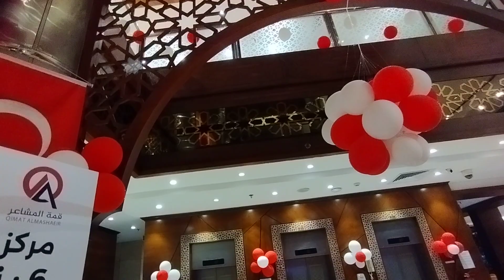Едут гости АЛЛАХА в наш отель Wahat Refaa Al Aziziyah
Newhaj.com